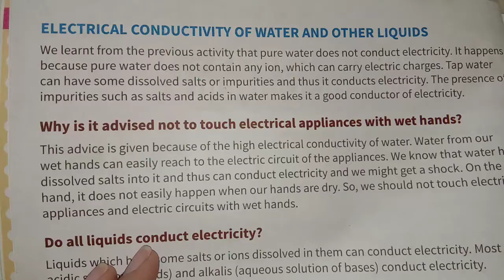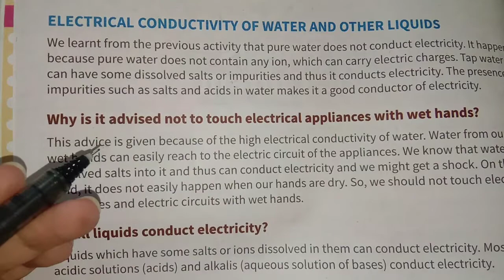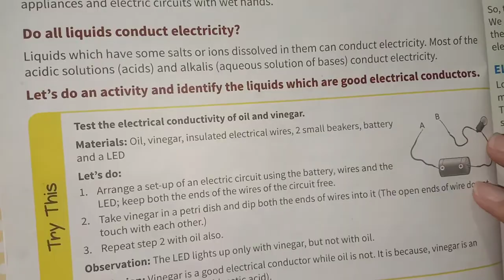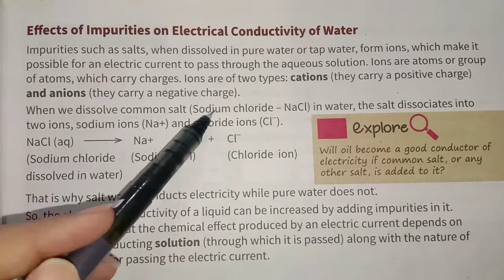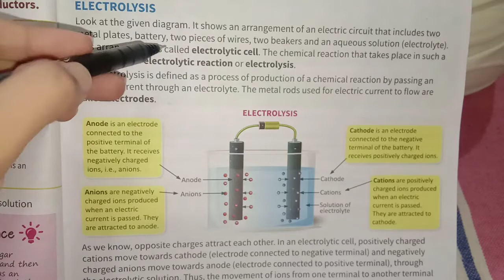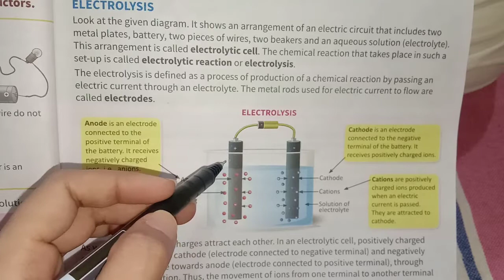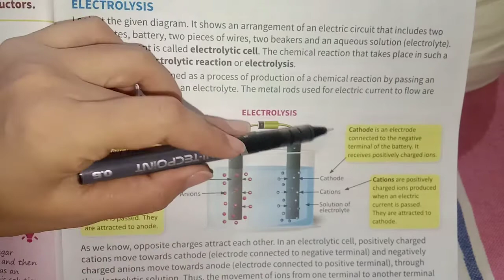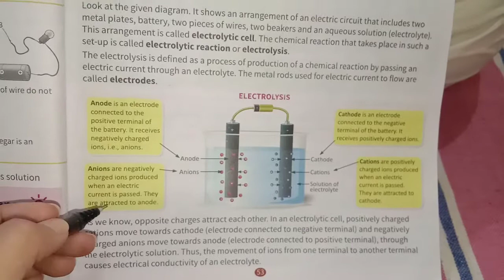Chemical effect of electric current || Wow Science || Chapter-4 || part-1|| Very easy explanation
CHECK OUT THE VIDEOS FOR CHAPTER-2
PART-2

Check out other videos for chapter - 1